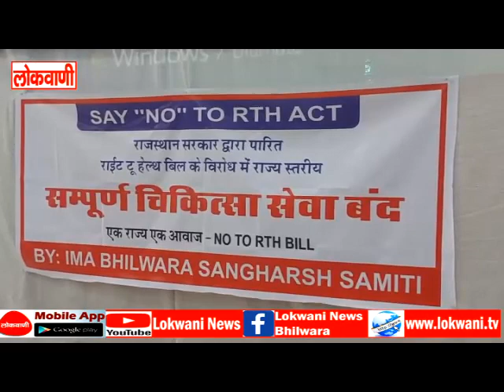राइट टू हेल्प बिल को वापस लेने की मांग पर चिकित्सक कल मनाएंगे काला सोमवार